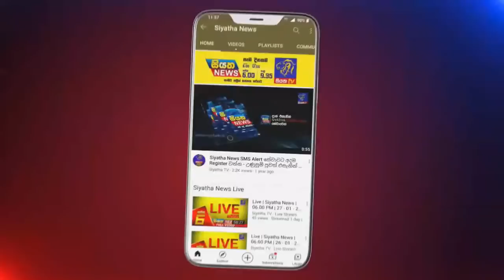Siyatha News | 06.00 AM | 27 - 11 - 2021